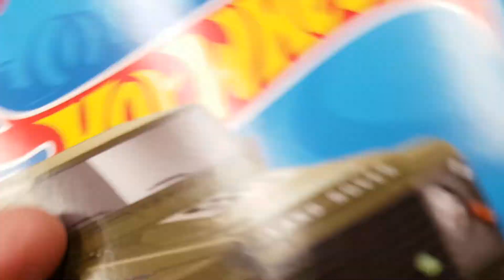Dollarama peg hunt